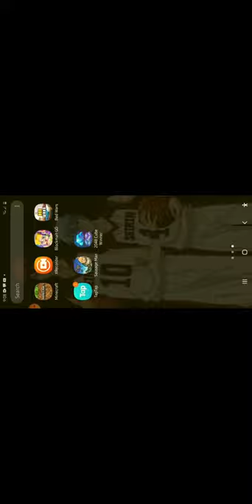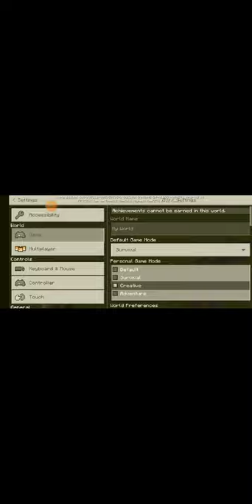laban kami ni kurt